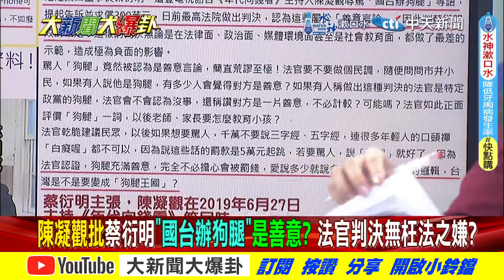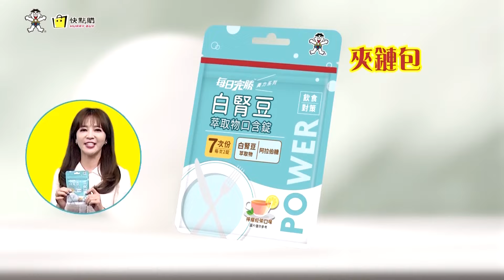【大新聞大爆卦】狗腿是善意言論?綠媒批蔡衍明"法官判嘸罪?"陳凝觀"執政黨打手"司法改革"笑話! 精華版2 20240509@大新聞大爆卦HotNewsTalk ​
《精彩回顧》
【大新聞大爆卦】獨!徐巧芯點狼煙藍軍精銳接力轟外交部!他曝賴不敢下殺手讓芯變烈士!韓國瑜立院布重兵接招賴!老柯稱吳思瑤"台灣最美麗臉龐"!網:要吐了!20240508 @HotNewsTalk
【大新聞大爆卦】獨!韓國瑜率藍軍517立院決戰老柯民進黨!徐巧芯開戰外交部藍營虎狼預算大刀相挺!柯P正聲量剩7%扮小綠的代價?三大案晚節不保遲早決戰國蔥求生?20240507@HotNewsTalk
【大新聞大爆卦】巧芯斗內爆卦嗆外交部有種就來!老柯驚吐地震老天有眼!亮轟綠全黨起乩?韓國瑜一夫當關綠難過!柯P趕記者真有事了?黃捷自爆變韓粉? 20240506 @CtiTv@HotNewsTalk
【週末大爆卦】徐巧芯給大卦爆獨家!爆密件綠嚇炸毛?黃捷流放余天?芯小本本曝光了?綠打不倒蜜獾改打劉彥澧燒盧秀燕?韓國瑜江啟臣一統三黨?柯P翻車小草枯了? 20240505 @HotNewsTalk
【週末大爆卦】獨!徐巧芯忙玩死兩綠官! 黃捷.田鼠浩卻忙著裝智X?沈富雄曝柯P2026完了!2028廢了!陳琬惠又讓柯P.33不高興了?江啟臣銜韓國瑜密令海外決戰綠營?20240504 @CtiTv

大新聞大爆卦 周一至周五14:00-16:00
週末大爆卦 周六、周日14:00-16:00